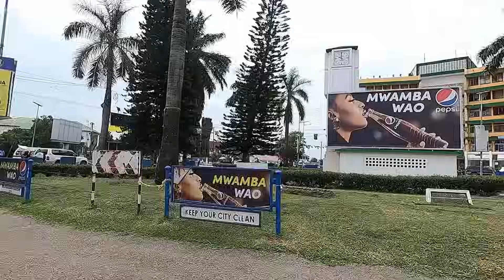Inside The ROCK CITY Of Tanzania (HOW IS THIS POSSIBLE?)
Mwanza City (Rock City) is a port city on the shore of Lake Victoria, in northern Tanzania. It's ringed by green hills. They city is known for unusual rock formations like Bismarck Rock, near the Kamanga Ferry Terminal. In the center of town are colonial buildings like the crumbling hilltop Dr. Robert Koch's House. The 1935 Indian Public Library, mosques and Hindu temples reflect Indian influence. The Makoroboi area is full of shops.

Check out  ​⁠​⁠​⁠​⁠​⁠ @theeplutoshow  @MwakaziAdventures @fiikazzo123